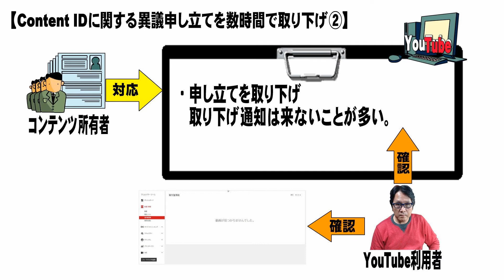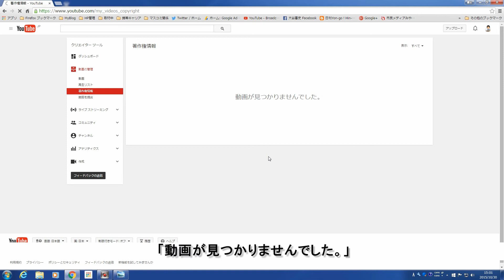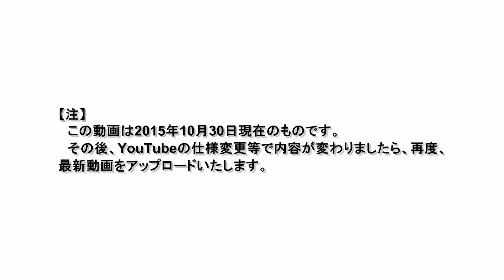【YouTube簡単使いこなし153】Content IDに関する異議申し立てを数時間で取り下げ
前回の動画で、「Content IDに関する異議申し立て」を行いましたが、なんと、数時間で取り下げられました。

　今回の「YouTube簡単使いこなし」シリーズ第153回は、「Content IDに関する異議申し立て」が数時間で取り下げられたことについてお話したいと思います。